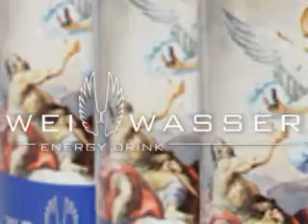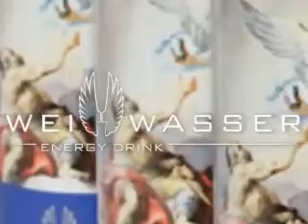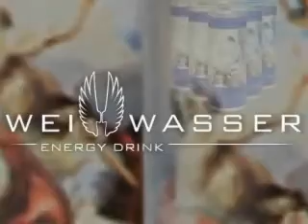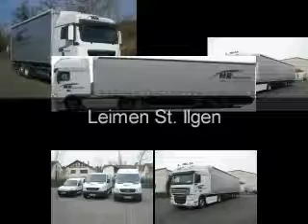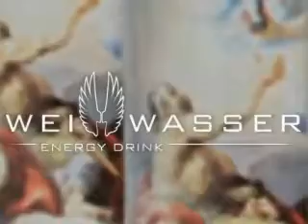PK-Sandhausen.rmvb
Pressekonferenz vor dem Spiel VfB II gegen den SV Sandhausen